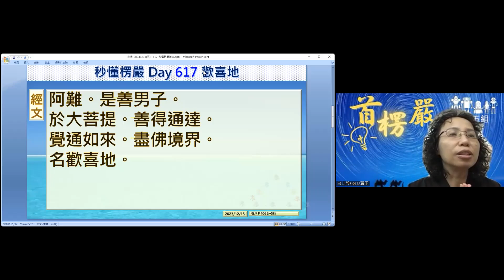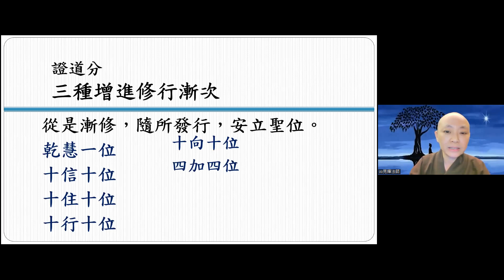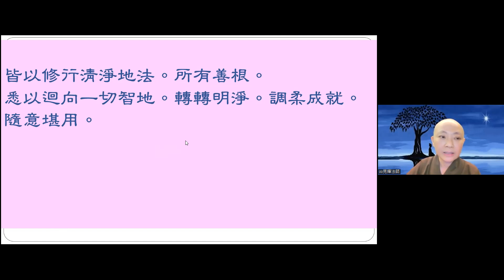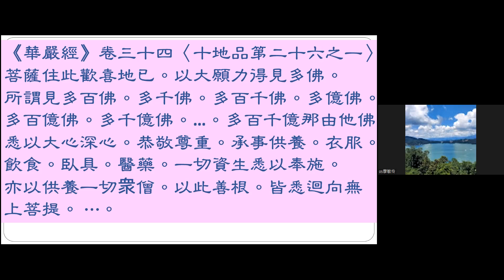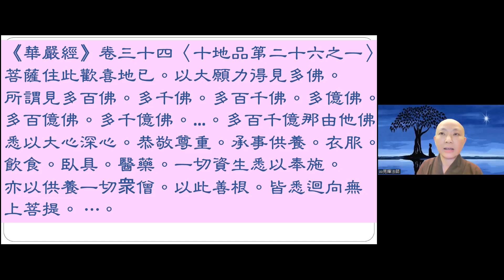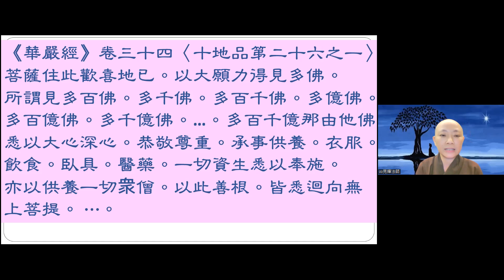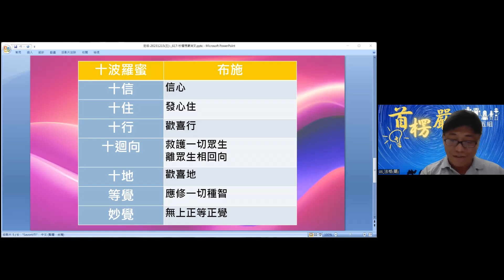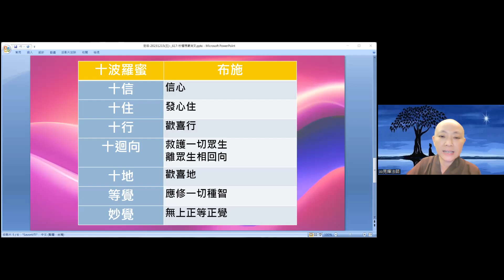【秒懂楞嚴 617日】歡喜地菩薩以大願力而能見到十方諸佛 (於大菩提。善得通達。…名歡喜地) 見輝法師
【本集重點】
十地-歡喜地

00:02:40《華嚴經》卷三十四〈十地品第二十六之一〉佛子。菩薩住此歡喜地已。以大願力得見多佛
00:05:30 僧的意義
00:07:30 四攝法 布施 愛語 (利行同事)行未善通達
00:11:00 以檀波羅蜜增上(以最擅長強項度眾生）餘非不修
0014:30 上供下化的目的就是回向一切智
00:15:20 閻浮提王(轉輪聖王)
00:18:05 學員心得分享-初地菩薩的佛是報身佛嗎?
00:18:40 問題一：臨終時如何辨別佛菩薩是真假的?
00:20:20 法報化三身佛
00:25:30 臨終諸佛來迎-內心有善根才會見佛
00:29:20 學員心得分享-歡喜地總結

【經文】
阿難。是善男子。於大菩提。善得通達。覺通如來。盡佛境界。名歡喜地。

《華嚴經》卷三十四〈十地品第二十六之一〉
佛子。菩薩住此歡喜地已。以大願力得見多佛。所謂見多百佛。多千佛。多百千佛。多億佛。多百億佛。多千億佛。多百千億佛。多億那由他佛。多百億那由他佛。多千億那由他佛。多百千億那由他佛。悉以大心深心。恭敬尊重。承事供養。衣服。飲食。臥具。醫藥。一切資生悉以奉施。亦以供養一切衆僧。以此善根。皆悉迴向無上菩提。 ⋯。

佛子。此菩薩因供養諸佛故。得成就衆生法。以前二攝。攝取衆生。謂布施愛語。後二攝法。但以信解力故。行未善通達。是菩薩十波羅蜜中。檀波羅蜜增上。餘波羅蜜。非不修行。但隨力隨分。是菩薩隨所勤修。供養諸佛。教化衆生。皆以修行清淨地法。所有善根。悉以迴向一切智地。轉轉明淨。調柔成就。隨意堪用。
佛子。菩薩摩訶薩住此初地。多作閻浮提王。豪貴自在。常護正法。

【關於我們】
歡迎加入
寶嚴禪寺LINE官方帳號。

(A) 官方網站:
1.圓道禪院：

(D) Facebook：
1.圓道禪院：